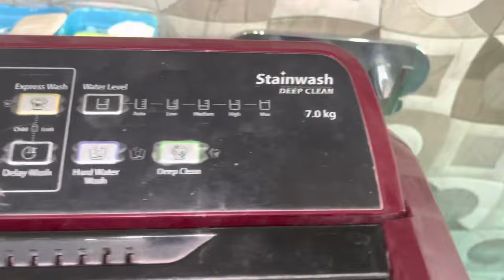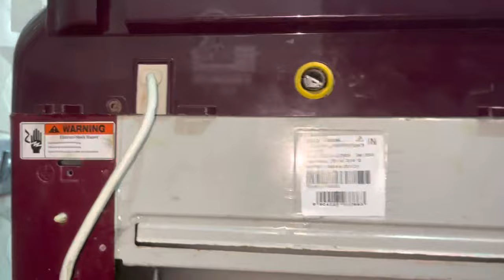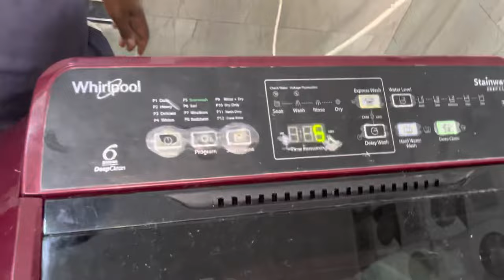Whirlpool washing machine full service at home,वाशिंग मशीन की अच्छे से सफ़ाई करे घर पर ही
Description: आपकी Whirlpool Washing Machine का समय-समय पर सर्विस होना जरूरी होता है ताकि वह ठीक से काम करती रहे। इस वीडियो में, हम आपको Whirlpool Washing Machine सर्विस करने के लिए सभी आवश्यक चरणों को बताएंगे। हम आपको बताएंगे कि कैसे आप अपनी मशीन को साफ कर सकते हैं, कैसे फँसे हुए कपड़ों को निकाल सकते हैं और कैसे इस्तेमाल किए जाने वाले सभी पार्ट्स को चेक कर सकते हैं।

वीडियो में हम आपको सभी जरूरी उपकरणों की भी सूची देंगे जो आपको सर्विस करने में मदद करेंगे। हम बताएंगे कि आप जब तक सर्विस कर रहे हैं, तब आपको किन बातों का ध्यान रखना चाहिए और आपको क्या-क्या चेक करना चाहिए। आप इस वीडियो को देखकर घर पर ही अपनी Whirlpool Washing Machine को सर्विस कर सकते हैं और अपनी मशीन को दीर्घावधि तक सही तरीके से इस्तेमाल कर सकते हैं।

अधिक जानकारी के लिए हमारी वीडियो देखें और हमें अपनी राय दें कि आपको वीडियो कैसी लगी